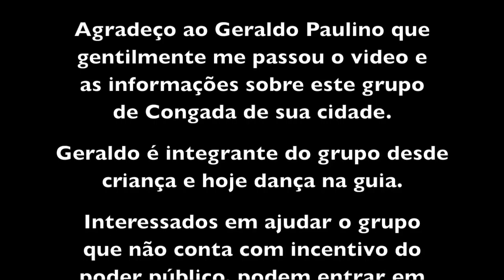CONGADA - GRUPO UNIÃO DE LAGOA DA PRATA MG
Pela internet, mais precisamente por uma página do facebook, tomei conhecimento da existência deste grupo de congada, cujo Capitão é o Donizete.
Consegui o contato com o Geraldo Paulino que dança congada desde criança e ele me contou um pouco de sua história e deste grupo.
Geraldo que tem hoje 44 anos, trabalhou na roça até os 20 anos e hoje é motorista de ônibus desempregado. A Congada sai somente nas festas da cidade, a mais importante sendo a de Nossa Senhora do Rosário no mês de  agosto.
Inicialmente Geraldo participava por que achava bonita a manifestação mas hoje é devoto de Nossa Senhora do Rosário. Ele acha que por ser um ritmo animado, a congada atrai muitas crianças.
O grupo não conta com ajuda do poder público e se algum interessado quiser contribuir pode entrar em contato com o Geraldo pelo telefone